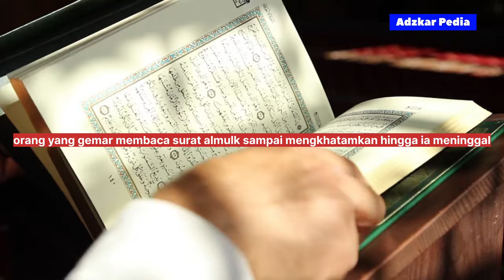Keutamaan surat Al Mulk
Faidah surat Al-Mulk,